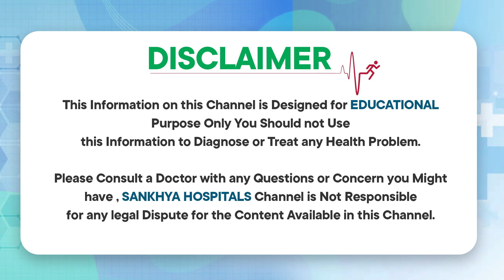Major Causes Of Breast Cancer In Women | Breast Cancer Risk Factors & Prevention | Sankhya Hospitals